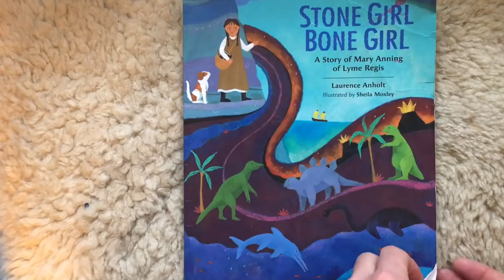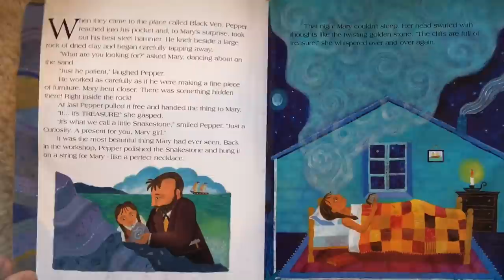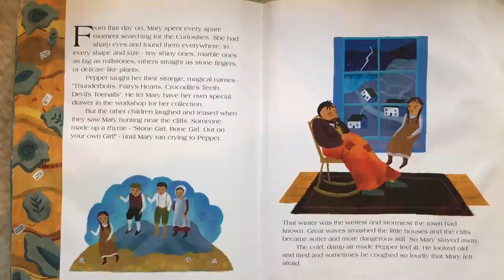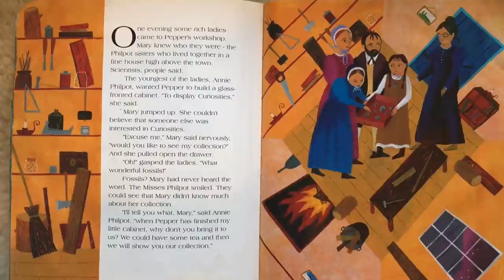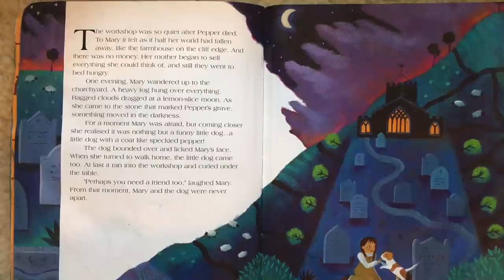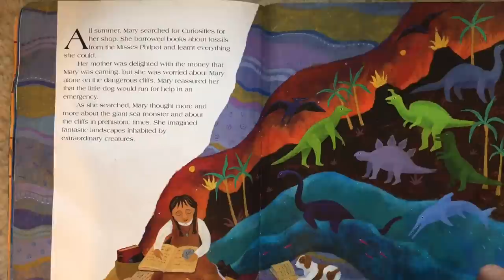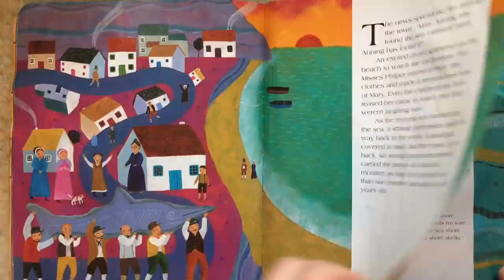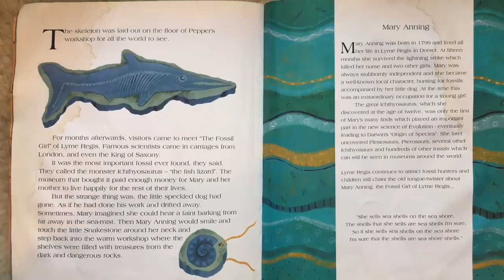Storytime with Sully — Stone Girl, Bone Girl: A Story of Mary Anning of Lyme Regis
Read by Mike Sullivan, Founder and Director of ANTHROPLAYOLOGY

This is just one of many stories from our own bookshelf that I started to read, post, and share with my local community during the first school lockdown of Spring 2020, when many families faced at-home learning challenges at the start of the pandemic.  My own kids like this one a lot, too.

I'm amused by the number of views as well as the variety of comments :) as this is something I just whipped off one morning by balancing my phone on a clothes-drying rack.  Next time I'll do a voiceover for better quality narration.

I value good stories and a slower, calmer internet experience.  And of course, I seek nothing here beyond doing what little I can to support children and parents stuck at home these days (those who have internet access, of course).   Big thanks to Laurence Anholt for doing such strong work... Check him out!

Oh, and I love all things even remotely related to dinosaurs.  Adults must also continue to play and wonder.